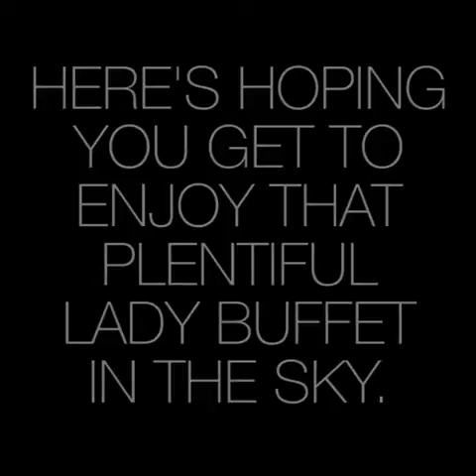IN MEMORIUM - FORMER TORONTO MAYOR ROB FORD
A tribute to the world's favorite mayor, infamous cocaine sampler and cunnilinphile...Rob Ford of Toronto.